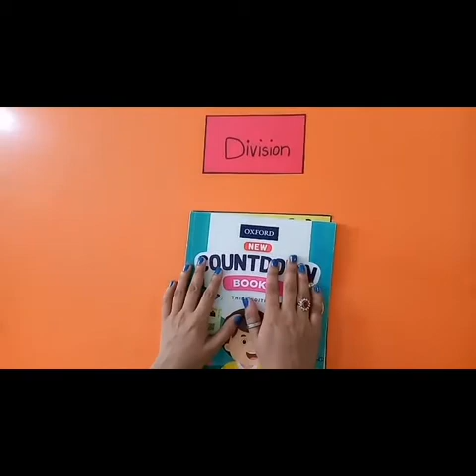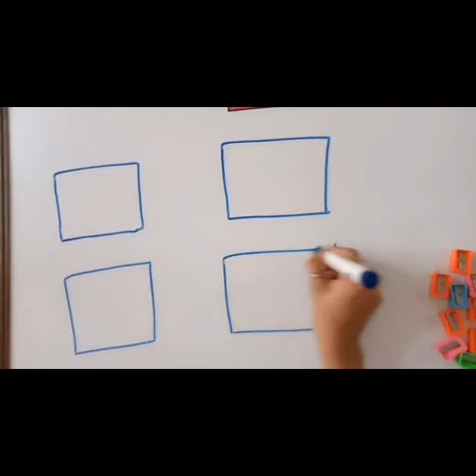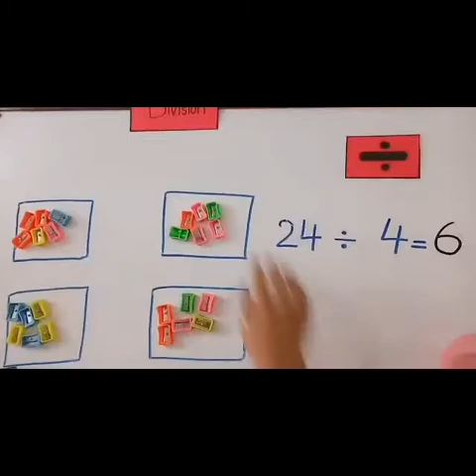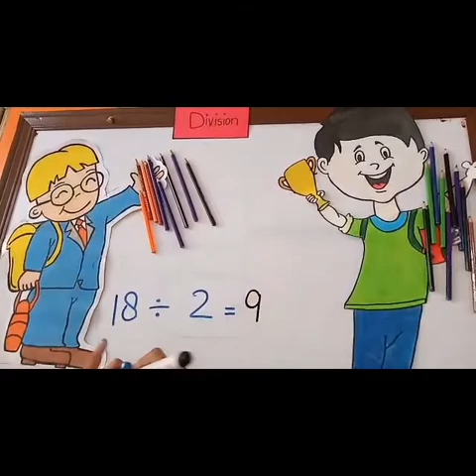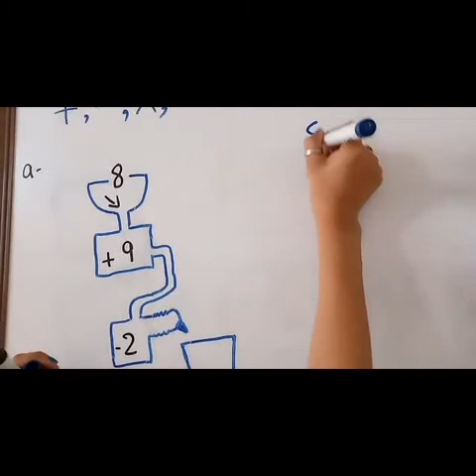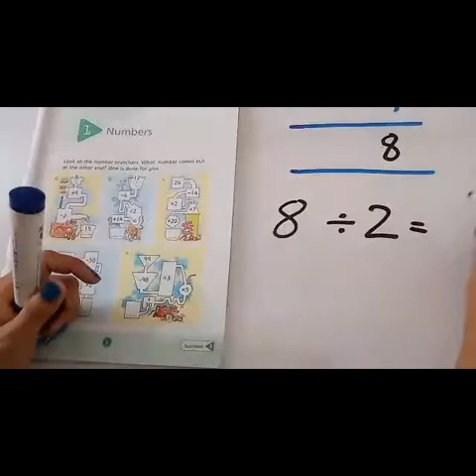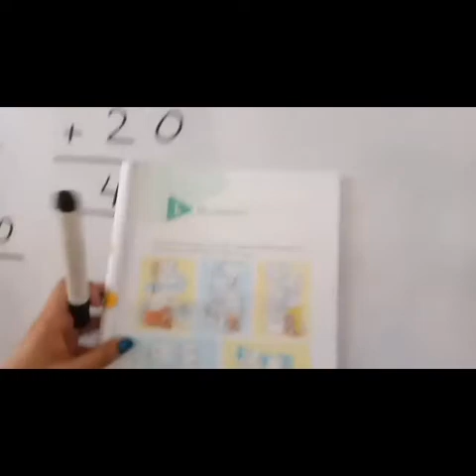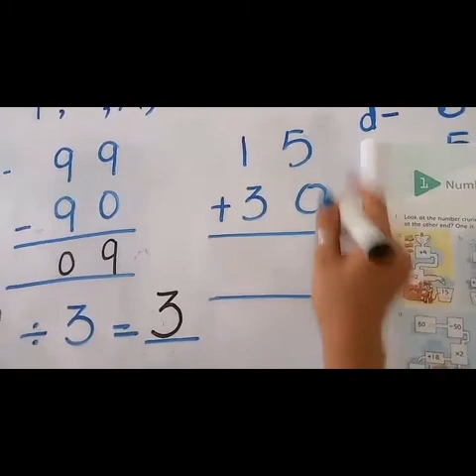class 2 , Maths , 25 june 20